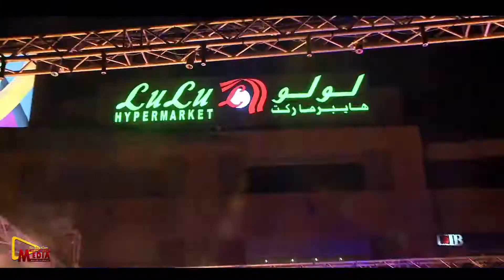lulu Market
Documentary Filming
Conferences
Fashion Shows
Grand Openings
Educational Events
Festivals
TV Ads
Video Clips
Weddings
Broadcasting Services
DVD Authoring
mina ramzy